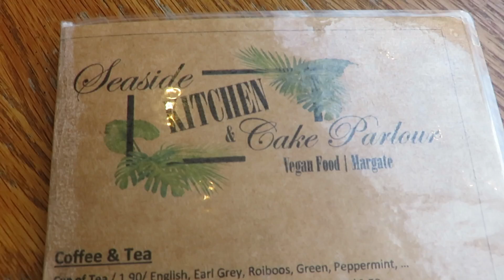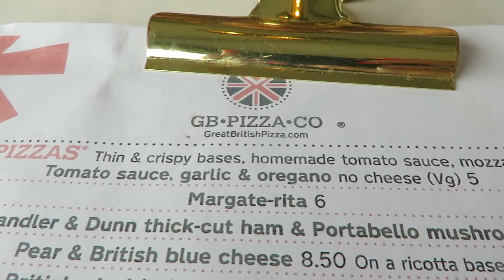A DAY TRIP TO MARGATE- FOOD, BEACH & A TUDOR HOUSE | VLOG | SAMMY BLUNDERFIELD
A very short little vlog of our day trip to margate.

Sammy xx